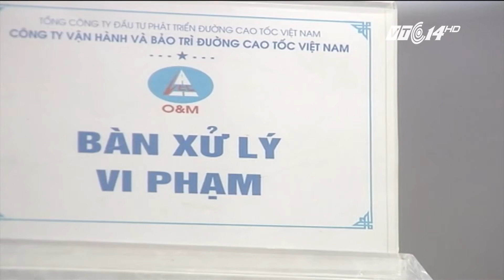(VTC14)_Lắp camera trên tất cả các tuyến quốc lộ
(VTC14) - Trước tình trạng TNGT trong 11 tháng đầu năm vẫn ở mức cao, Phó thủ tướng Nguyễn Xuân Phúc cho rằng một trong những giải pháp là cần nâng cao ý thức tự giác chấp hành luật của người dân. Do đó, Phó thủ tướng yêu cầu Bộ GTVT nghiên cứu mở rộng lắp đặt camera giám sát trên tất cả các tuyến quốc lộ, nhất là các quốc lộ trong điểm và đường cao tốc.